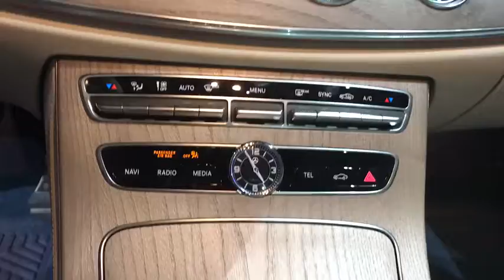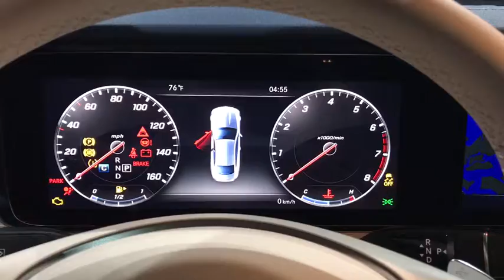2018 Mercedes-Benz E-Class Walk-Around Rockville Centre, Nassau, Long Island, New York, Queens, NY J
2018 Mercedes-Benz E-Class Walk-Around

Delivers 26 Highway MPG and 20 City MPG! This Mercedes-Benz E-Class delivers a Twin Turbo Premium Unleaded V-6 3.0 L/183 engine powering this Automatic transmission. WHEELS: 19 AMG TWIN 5-SPOKE, WHEEL LOCKS, TIRES: ALL-SEASON.*This Mercedes-Benz E-Class Comes Equipped with These Options *PREMIUM 2 PACKAGE -inc: Power Rear-Window Shade, KEYLESS GO, Adaptive Highbeam Assist, Blind Spot Assist, SiriusXM Satellite Radio, free trial period, HANDS-FREE ACCESS, Inductive Wireless Charging w/NFC Pairing, Parking Pilot w/Advanced Parking Assist, Electronic Trunk Closer, Full LED Headlamps, Corner-illuminating Lamps , REARVIEW CAMERA, REAR DECK SPOILER, NATURAL GRAIN LIGHT BROWN ELM WOOD TRIM, MACCHIATO BEIGE HEADLINER, ILLUMINATED STAR -inc: full time illumination, HEATED & ACTIVE VENTILATED FRONT SEATS, BURMESTER SURROUND SOUND SYSTEM -inc: 13 high-performance speakers, 9-channel DSP amplifier w/590 watts, Frontbass technology, sound optimization, noise compensation and Dolby 5.1/DTS support, AMG BODY STYLING -inc: Fixed 'M' mode (E/S/M button) for transmission, AMG Bodystyling.* Stop By Today *For a must-own Mercedes-Benz E-Class come see us at Mercedes Benz of Rockville Center, 650 Sunrise Highway, Rockville Center, NY 11570. Just minutes away!*Full Documentation!*Click on the Auto iPacket link for Vehicle Window Sticker and other documents.
ILLUMINATED STAR  -inc: full time illumination,WHEEL LOCKS,REARVIEW CAMERA,BURMESTER SURROUND SOUND SYSTEM  -inc: 13 high-performance speakers  9-channel DSP amplifier w/590 watts  Frontbass technology  sound optimization  noise compensation and Dolby 5.1/DTS support,AMG BODY STYLING  -inc: Fixed 'M' mode (E/S/M button) for transmission  AMG Bodystyling,WHEELS: 19 AMG TWIN 5-SPOKE,REAR DECK SPOILER,TIRES: ALL-SEASON,PREMIUM 2 PACKAGE  -inc: Power Rear-Window Shade  KEYLESS GO  Adaptive Highbeam Assist  Blind Spot Assist  SiriusXM Satellite Radio  free trial period  HANDS-FREE ACCESS  Inductive Wireless Charging w/NFC Pairing  Parking Pilot w/Advanced Parking Assist  Electronic Trunk Closer  Full LED Headlamps  Corner-illuminating Lamps,MACCHIATO BEIGE HEADLINER,HEATED & ACTIVE VENTILATED FRONT SEATS,NATURAL GRAIN LIGHT BROWN ELM WOOD TRIM,Turbocharged,All Wheel Drive,Power Steering,ABS,4-Wheel Disc Brakes,Brake Assist,Aluminum Wheels,Tires - Front Performance,Tires - Rear Performance,Sun/Moonroof,Generic Sun/Moonroof,Panoramic Roof,Dual Moonroof,Heated Mirrors,Power Mirror(s),Integrated Turn Signal Mirrors,Power Folding Mirrors,Rear Defrost,Intermittent Wipers,Variable Speed Intermittent Wipers,Rain Sensing Wipers,Daytime Running Lights,Automatic Headlights,CD Player,MP3 Player,Steering Wheel Audio Controls,Auxiliary Audio Input,Bluetooth Connection,Power Driver Seat,Power Passenger Seat,Bucket Seats,Heated Front Seat(s),Driver Adjustable Lumbar,Passenger Adjustable Lumbar,Seat Memory,Pass-Through Rear Seat,Rear Bench Seat,Adjustable Steering Wheel,Trip Computer,Power Windows,WiFi Hotspot,Leather Steering Wheel,Keyless Start,Keyless Entry,Power Door Locks,Universal Garage Door Opener,Cruise Control,Climate Control,Multi-Zone A/C,Woodgrain Interior Trim,Leather Seats,Auto-Dimming Rearview Mirror,Driver Vanity Mirror,Passenger Vanity Mirror,Driver Illuminated Vanity Mirror,Passenger Illuminated Visor Mirror,Floor Mats,Mirror Memory,Navigation System,Smart Device Integration,Security System,Engine Immobilizer,Traction Control,Stability Control,Front Side Air Bag,Telematics,Tire Pressure Monitor,Driver Air Bag,Passenger Air Bag,Front Head Air Bag,Rear Head Air Bag,Passenger Air Bag Sensor,Knee Air Bag,Back-Up Camera